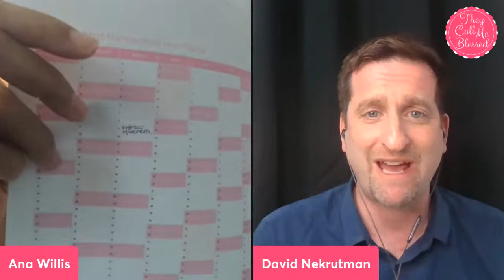Shabbat: Why It Matters to Christians Today, Especially to the Younger Generation.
✔️Many moms are often exhausted and on the verge of burnout.
✔️Our kids and teens are following in our footsteps, never taking the adequate breaks their brains and bodies need.
✔️We spend way too many hours in front of screens and on social media.

It's hard to find time to take breaks in a world that never stops.
How do we break this vicious cycle of exhaustion?

I believe God's Word holds the key to a healthier and happy life for the whole family.

Join me for a fascinating live interview with the founder of Biblical Excavations and author of the book/course Your Shabbat Invitation.

Let's have an open conversation about Shabbat: Why It Matters to Christians Today, Especially to the Younger Generation, & How It Can Change Your Life!

ABOUT DAVID NEKRUTMAN:
David Nekrutman has passionately served the calling of Jewish-Christian relations for over 20 years.

His op-ed articles have appeared in The Jerusalem Post, The Times of Israel, and Charisma magazine, and he has appeared on GOD TV and CBN. For years, his Bible studies have investigated the Scriptures from a Hebraic perspective, which has enriched and even astonished his participants with insights they unknowingly overlooked in the Hebrew text.

As a youth, Mr. Nekrutman attended yeshiva schools in New York and Israel. Later, he earned a Bachelor of Arts in Forensic Psychology from John Jay College of Criminal Justice and a Master of Social Work from the University of Pennsylvania. In 2018, he received his Master of Arts in Biblical Literature with a Concentration in Judaic-Christian Studies from the College of Theology and Ministry at Oral Roberts University (ORU). His ORU degree established him as one of the very few Orthodox Jewish persons to graduate from a Christian university’s theology program. As a frequent traveler, Mr. Nekrutman speaks in churches, Bible study groups, and Christian colleges. In June 2021, Mr. Nekrutman received special recognition from Israel’s Ministry of Foreign Affairs Department of World Religions for his two decades of service as a Goodwill Ambassador for Jewish-Christian Relations. Mr. Nekrutman lives in Israel with his wife and three sons.

He is the author of Your Sabbath Invitation, from which the high school course is derived.

ABOUT ANA WILLIS:
Ana Willis is a wife and homeschool mom of 3 turned into a homeschool blogger. She is also, a women’s pastor, entrepreneur, and a passionate Bible and Hebrew teacher.

She loves helping homeschool moms to find joy and fulfillment in their homeschool calling.

Her goal is to help moms go from stressed to blessed, nurturing a restful homeschooling through a living education, and living a beyond blessed life.

Ana studied Theology at New Orleans Baptist Theological Seminary and has a double Bachelor’s degree in Biblical and Jewish Studies from Israel College of the Bible in Jerusalem.

She is the founder of Hebrew for Homeschoolers, a course that teaches homeschooling families to read, write and speak Hebrew in only 4 to 10 weeks.

For the past 7 years, Ana has been mentoring thousands of homeschool moms through her blog They Call Me Blessed, her mentorship program The Homeschool Sisterhood, and her online events such as the Charlotte Mason Inspired Online Conference and For Such A Time As This Summit.

Ana loves bringing God’s people together and above all, she loves bringing people closer to God!